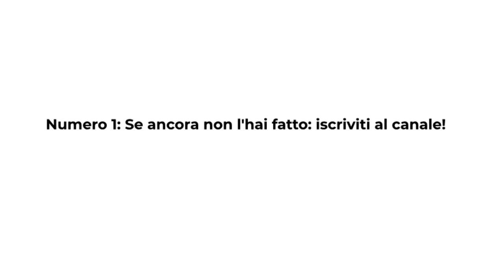10 COSE CHE NON SAI DI FACEBOOK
Ciao! Oggi parliamo di 10 cose che non sai su Facebook e che invece dovresti scoprire quanto prima.
Nonostante i competitors Facebook è un social con tantissimo traffico.
Una tra le cose che sicuramente non sai su Facebook è che esso occupa il primo posto del podio con bel il 59% degli utenti di internet.
Scopri le altre nove curiosità su in questo video.
Buona visione!